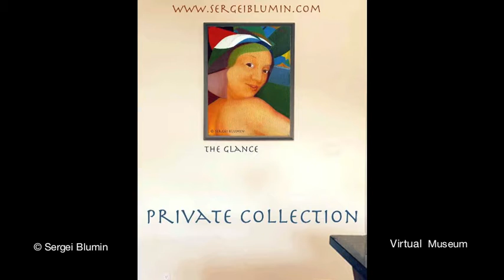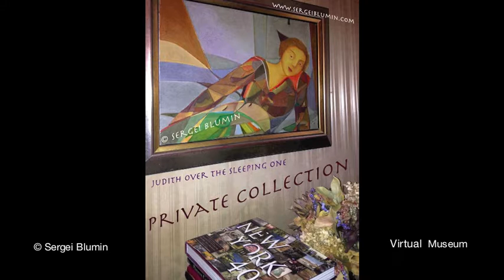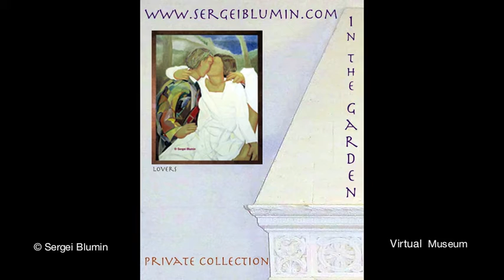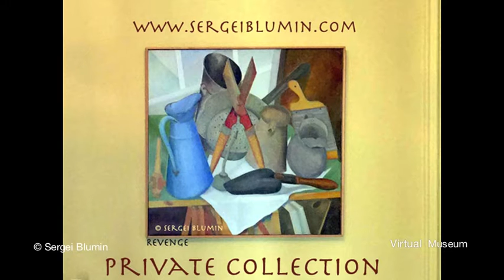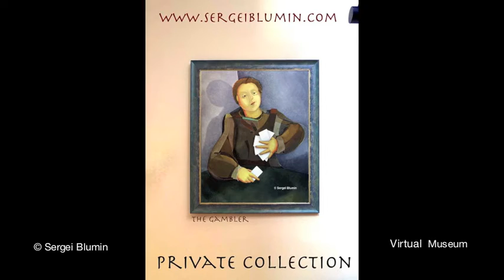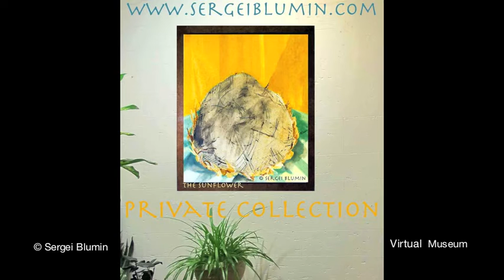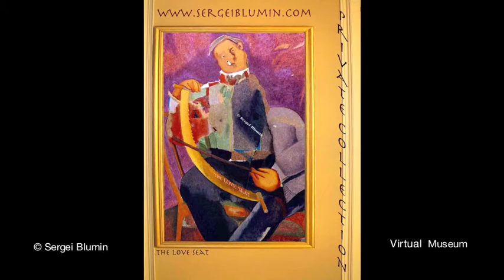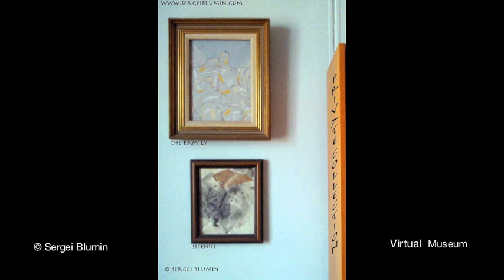© Sergei Blumin. Virtual Museum, Oil Paintings Video, New York, 2016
Music and art works   –   composed, created and performed by Sergei Blumin